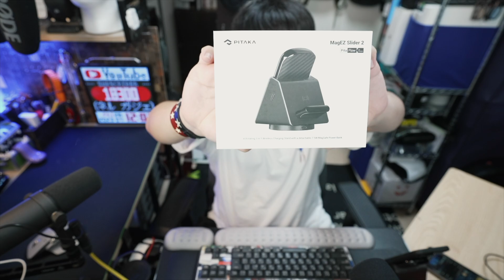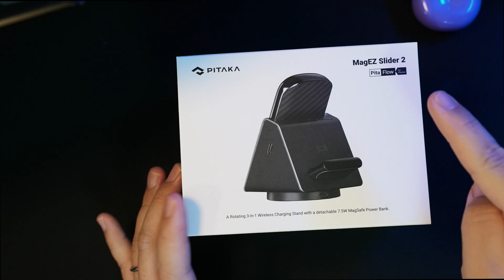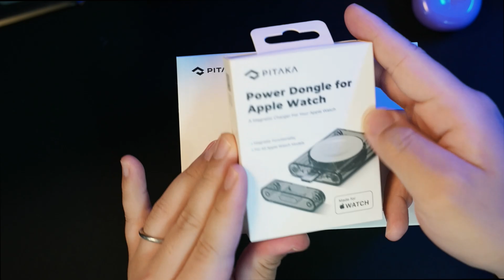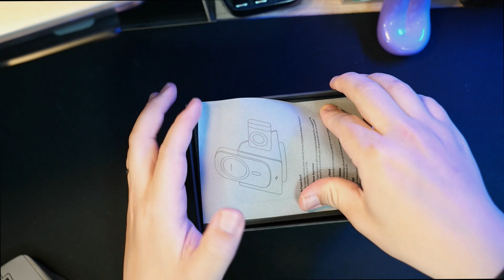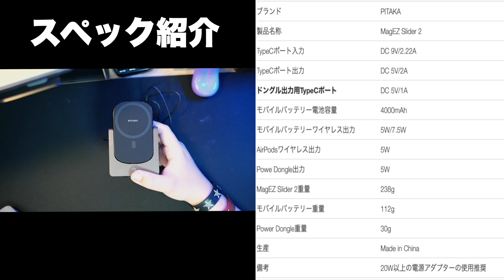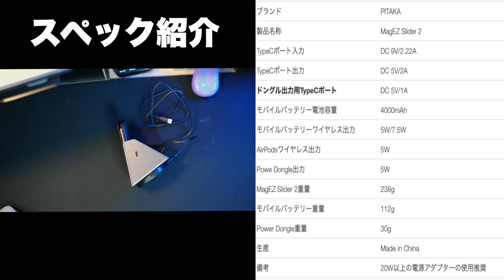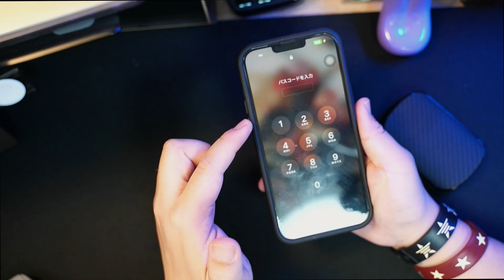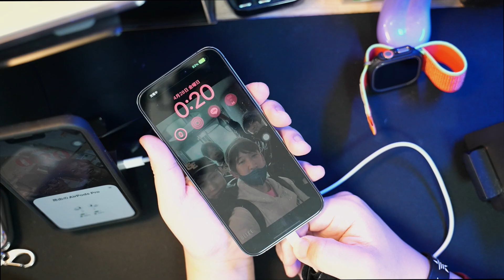【新製品】便利になって帰ってきた‼︎モバイル生活をアップグレード！PITAKA MagEZ Slider 2の未来を体験しよう＃充電器＃充電ドッグ＃モバイルバッテリー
●製品名： PITAKA　MagEZ Case Pro 3（日本語読み：ピタカ　マグイージー　ケース　プロ　スリー）

●PITAKA　MagEZ Slider（日本語読み：ピタカ　マグイージー  スライダー）

●PITAKA　MagEZ Slider 2（日本語読み：ピタカ　マグイージー  スライダー2）←新作

●Power Dongle for Apple Watch（日本語読み：パワー　ドングル　フォー　アップルウォッチ）

28歳男性
1993年4月21日
ニックネーム：TAKA
前職：サマンサタバサでアパレル生産管理
現在：メカなどの部品販売、納期管理、WEBサイト改善を仕事にしています